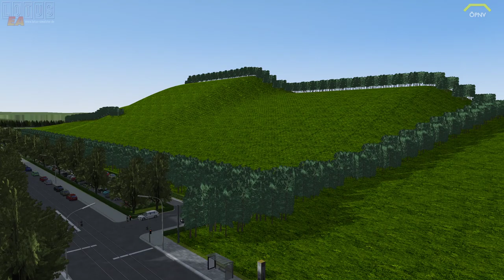LOTUS #107 Schienenersatzverkehr *PC/HD/60FPS/DE*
► CPU: Intel Core i5 4690
► Mainboard: ASUSTek H81M-C
► Arbeitsspeicher: 16 GB G.Skill
► Grafikkarte: NVIDIA GTX 1080
► Monitor: U28E590 4K Monitor
► Lenkrad: Logitech G29
► Kopfhörer: Sennheiser TR175
► Mikrofon: Auna MIC